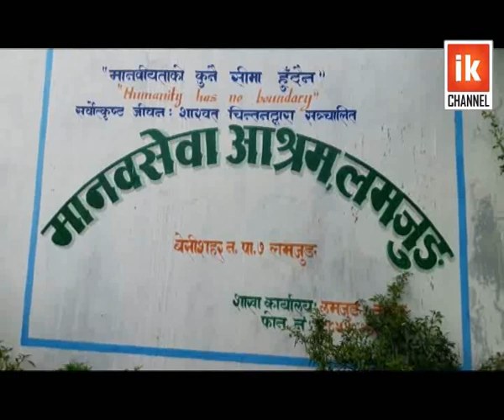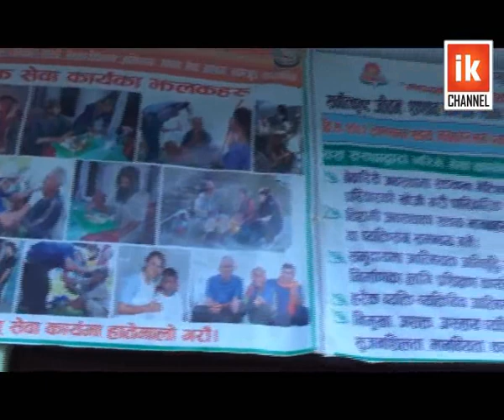manav sewa aasram, बेवारिसे मानिसहरुलाई आश्रम